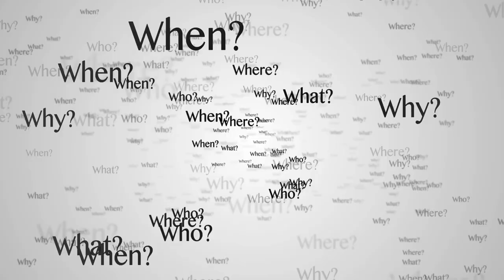Why Don't Real Estate Agents Make Calls? Let's Change That!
Hey real estate agents! 👋 In this video, we're tackling a common challenge: the reluctance to make calls. 🏠📞 Join us as we uncover the reasons behind this trend and share practical tips to inspire and motivate you to pick up that phone. 💼💪 Let's overcome call reluctance together and take your real estate game to new heights! 🚀✨ Don't miss out—watch now and be part of the agent revolution! 🔥📲

0:00 Intro
1:12 Making Calls/Text
2:24 Make deposits before withdrawals
2:43 What to say
3:37 Ask questions

► Where to follow and listen to Chad Leonberg